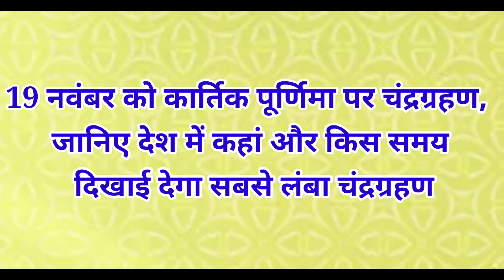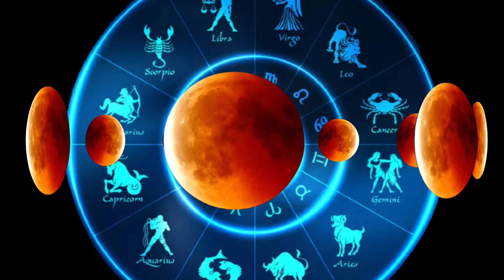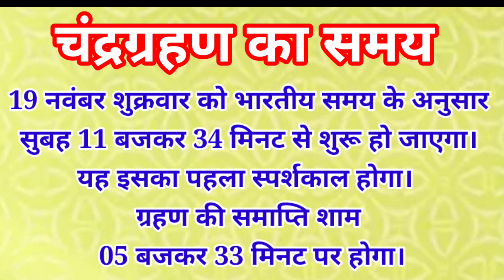Chandra Grahan 19 November 2021, आज है चंद्र ग्रहण इतने बजे से, जानिए सूतक काल का सही समय Sutak Time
Chandra Grahan 19 November 2021 | आज है चंद्र ग्रहण इतने बजे से | जानिए ग्रहण लगने का सही समय | lunar eclipse 2021 India mai chandra grahan ka time kab se hai, 19 November 2021 Chandra Grahan Timing in india kab se